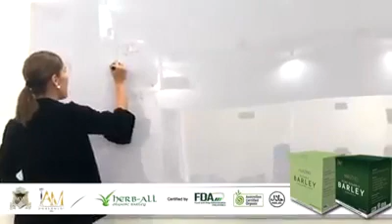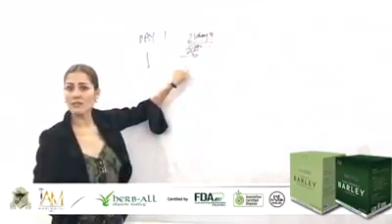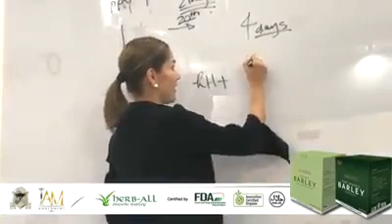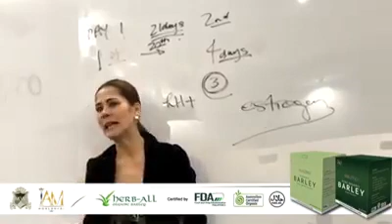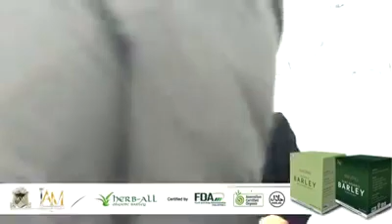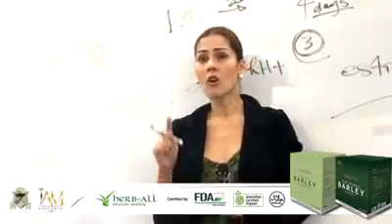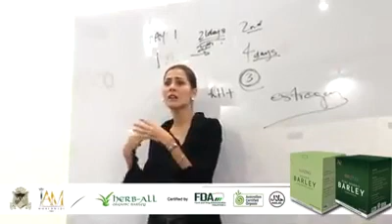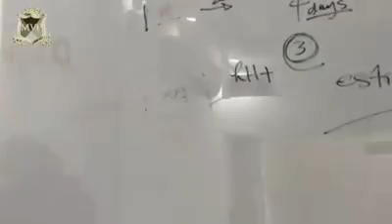ms.maritoni for barley